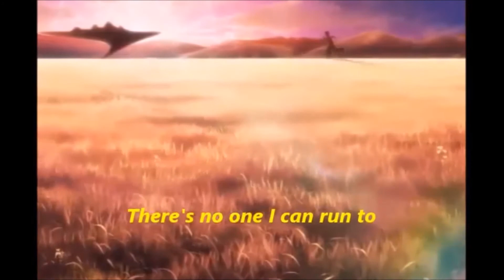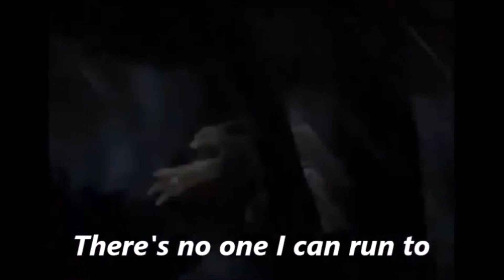Without You AMV MIX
Made in 2018 and was my first lyrics video.